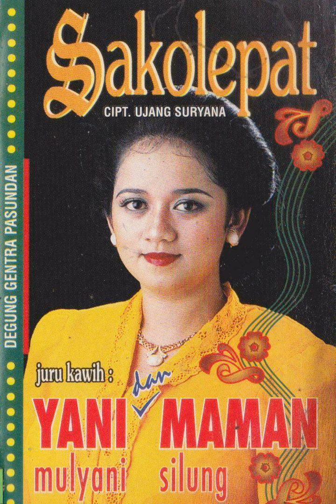Yani Mulyani, Maman Silung & Gentra Pasundan Group - Manawi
A degung song from Yani Mulyani, Maman Silung & Gentra Pasundan Group